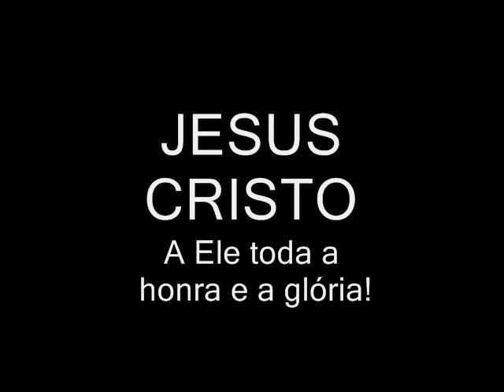Apanhando no bitrem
Neste vídeo vemos o quanto ha de dificuldade em manobrar um bitrem , creio que o motorista tinha pouca experiência no tipo de conjunto, mas apesar da demora ele finalizou a manobra com sucesso e sem acidentes, o que é mais importante!